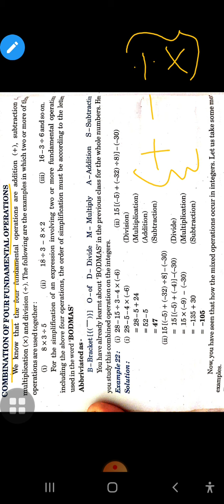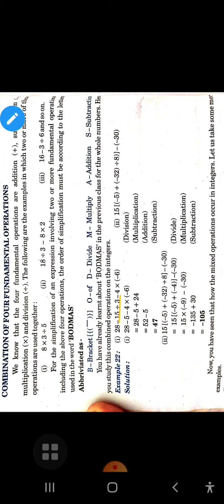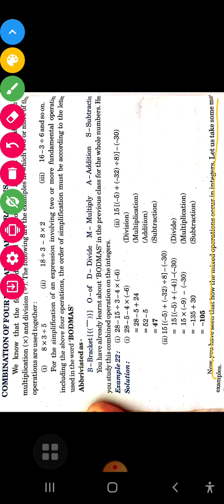Class 7 maths integers